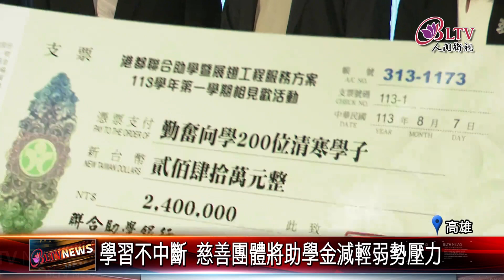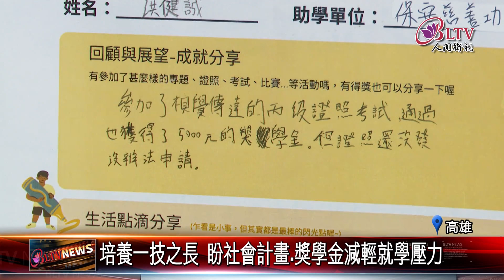20240808認助逾8百學子 高市慈善團體捐贈獎助金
高雄慈善團體與社會局攜手，在暑假期間為弱勢學生送上獎助學金，28年來，一共協助超過8000位學子，因為有各界善心人士，也讓他們能夠無後顧之憂，好好念書回饋社會。